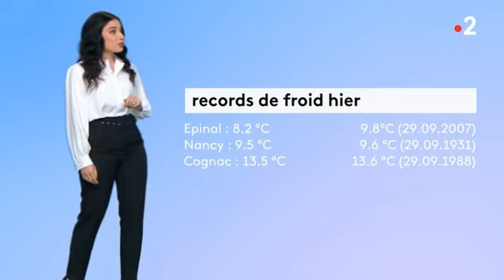Virginie Hilssone - Dimanche 27 Septembre 2020